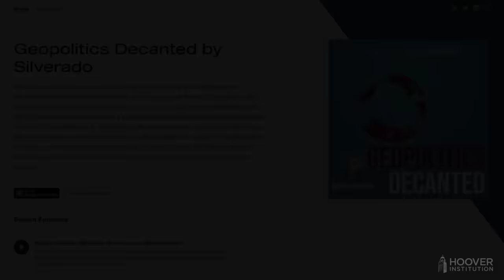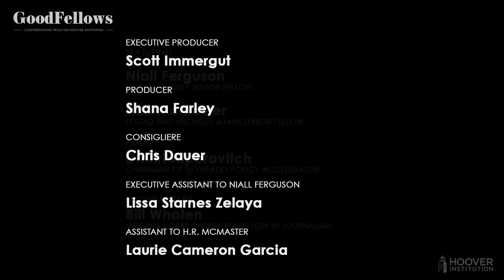Mutiny Interrupted: Prigozhin Stands Down | GoodFellows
A tumultuous 24 hours in Russia—ordinarily pro-Russia armed mercenaries marching on Moscow, Vladimir Putin’s whereabouts unknown—reveals the fragility of that wartime autocracy. Dmitri Alperovitch, founder of the Washington, DC–based think tank Silverado Policy Accelerator and host of the Geopolitics Decanted podcast, joins Hoover senior fellows Niall Ferguson and H.R. McMaster to discuss the reasons behind the Wagner Group mutiny, Vladimir Putin’s job security, and the impact the insurrection will have on the prosecution of the now 16-month war in Ukraine.

0:00 Introduction
2:13 Vladimir Putin and the stability of the regime
7:20  Implications for military + Russian population
9:49 Tipping point + what prompted the march
19:21 Putin’s grip on power + Threats
25:08 Are his forces willing to fight? (Russian Military)
31:16 Ukrainian Aid
33:14 Xi Jinping’s perspective
36:04 Conspiracy theories + affect on Putin
45:46 What are the western nations doing? + Predictions